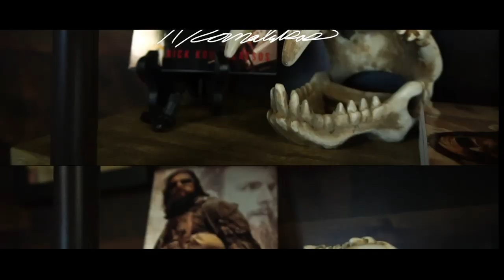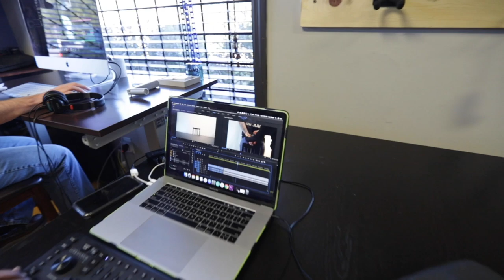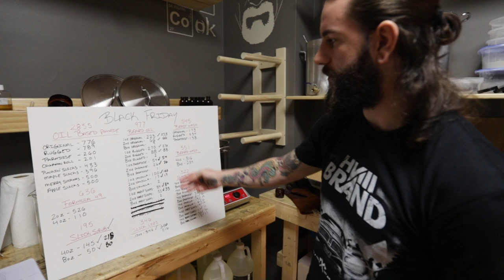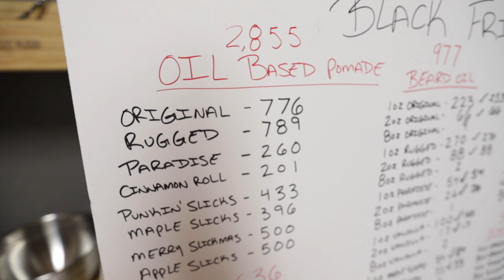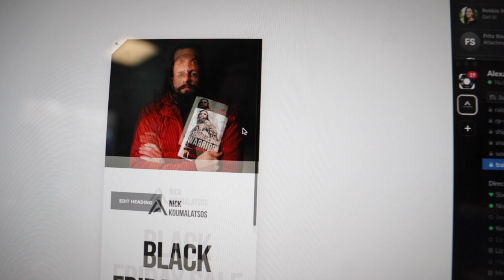EXCOMMUNICATED WARRIOR AUDIOBOOK; MADE NUMBER 1 NEW RELEASE | Nick Koumalatsos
Well, we finally did it! Excommunicated Warrior; The 7 Stages of transition finally has an audiobook format. It already hit the number 1 new release. I did this one a bit different. After each chapter, I break down that chapter with several amazing men. Vincent Rocco Vargas, Johnny Slicks, Jeff Nichols, Josh Honsberger, and Kirk Weisler.

SEND STUFF TO:
Alexander Industries
624 US HWY 17S Suite 1